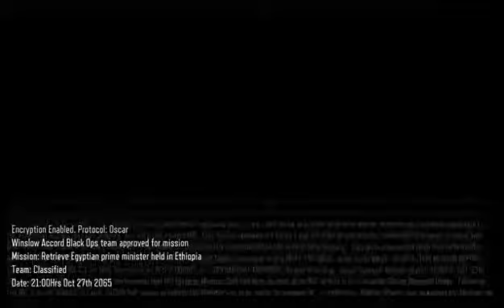Call Of Duty Black Ops III: Campaign Part 1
What is going on guys ECHO here and today is the begining of My Call Of Duty Black Ops III campaign.